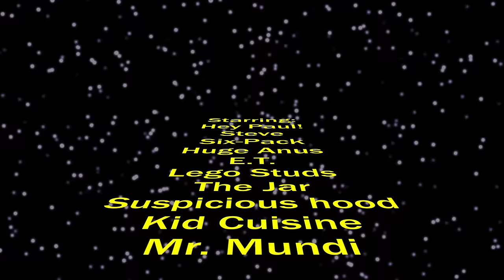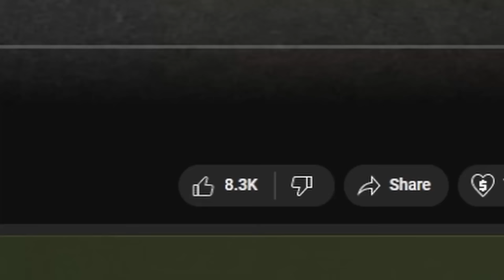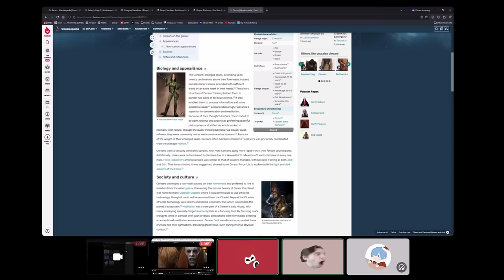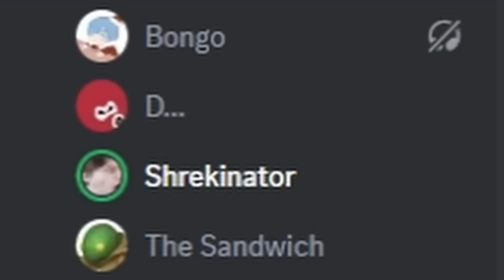Proof that Lego Star Wars is still fun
I hope you're ready for a smile! Come and watch the boys do lego star wars gameplay. The goal of this channel is to spread as much laughter and joy as possible in this world. I think we can all agree we need to laugh and smile more. I really hope I helped you do that.

0:00 Intro
0:20 Bespin
4:50 Watto's new "club"
5:46 Episode 6
9:35 Bonus content
15:44 Melting our brains